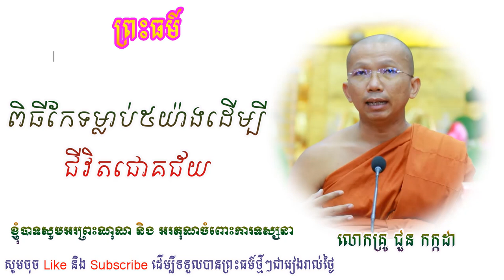5 habits to make a successful life, ពិធីកែទម្លាប់៥យ៉ាងដើម្បីជីវិតជោគជ័យ, Chhoun Kakada, ជួន កក្កដា